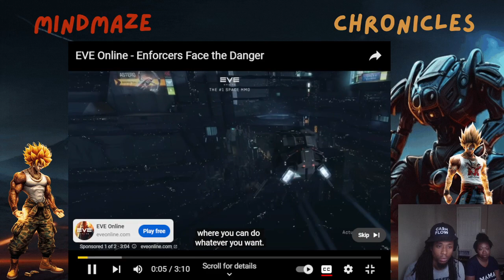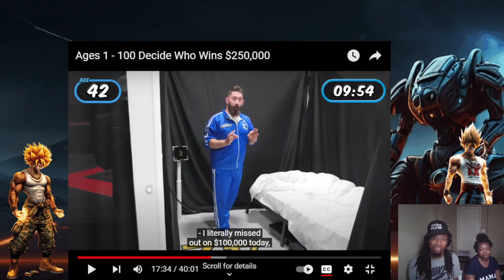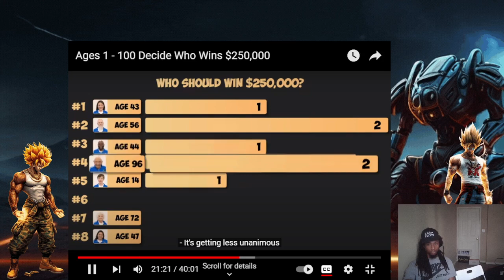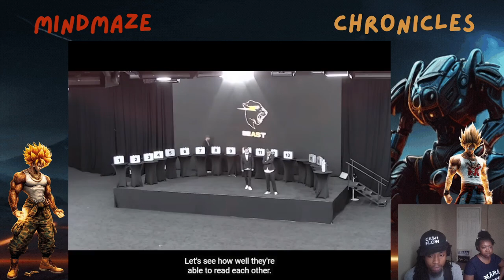Ultimate Reaction to MrBeast's Craziest Challenge Yet! | Full Breakdown and Surprises! 2024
🚨 New Video Alert! 🚨 Join us as we dive into 27 minutes of pure excitement reacting to MrBeast's most unbelievable challenge yet! In this video, we cover every twist and turn, providing a full breakdown of the crazy surprises that MrBeast has lined up. 🌟

Timestamps:
00:00 - Intro & What to Expect
01:30 - Initial Reactions
05:00 - Analysis of the First Challenge
10:15 - Reaction to the Mid-Challenge Twist
15:45 - Discussion on Strategy
20:30 - Final Surprise Reactions
24:50 - Overall Thoughts and Review
26:45 - Outro & What’s Next